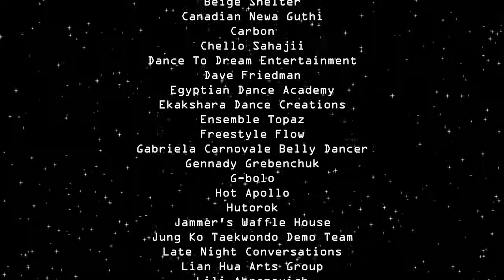G135 Canada Music Festival 2017